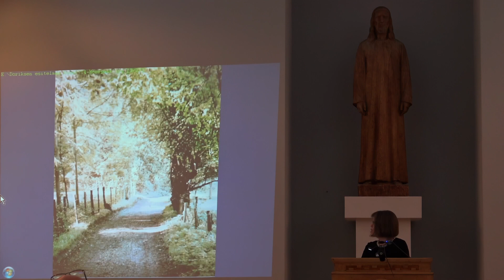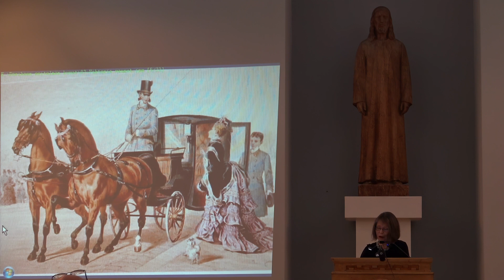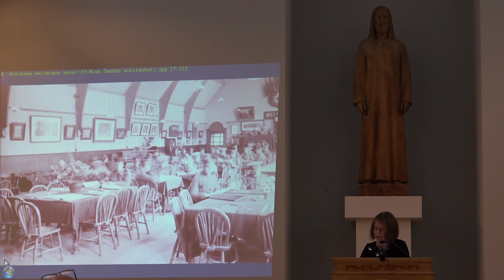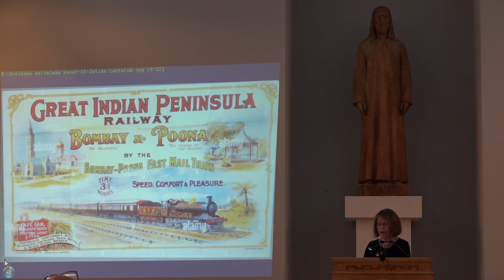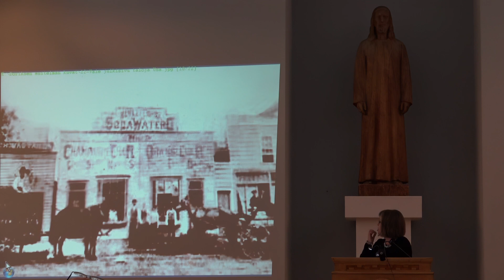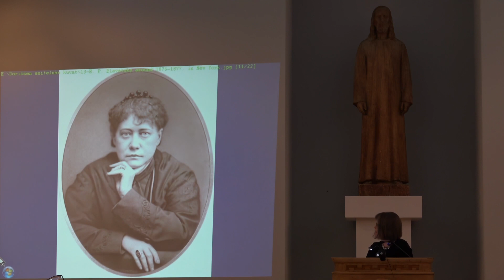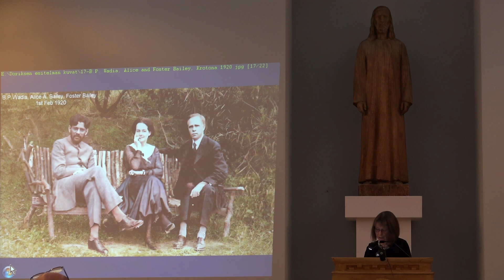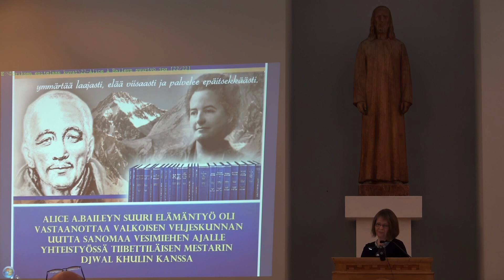Doris Ignatiew: Alice A. Baileyn elämä